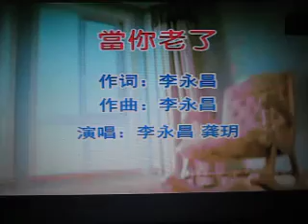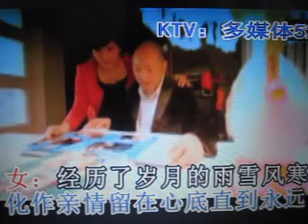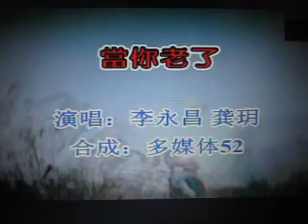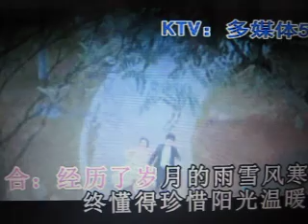当你老了【WB】（甫人-龚玥 ）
采用网络《当你老了》（高清版）龚玥 李永昌演唱视频，甫人改编顶替李永昌唱男声，重新录制而成。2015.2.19.